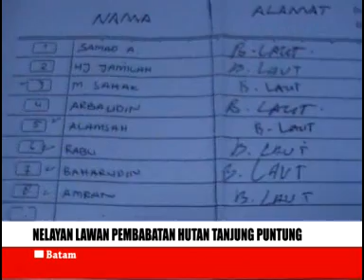Nelayan lawan pembabatan hutan Tanjung Puntung